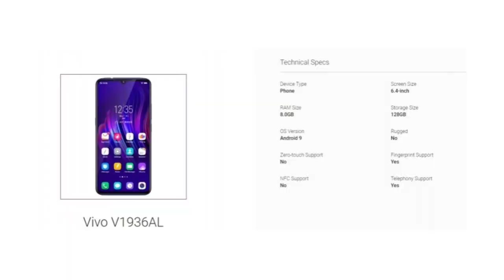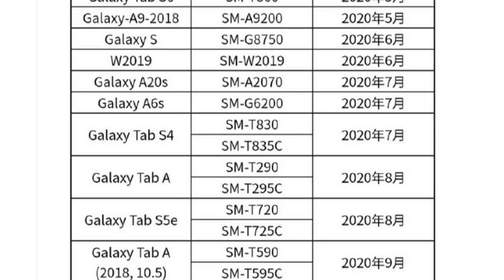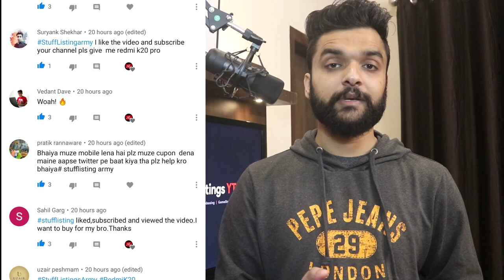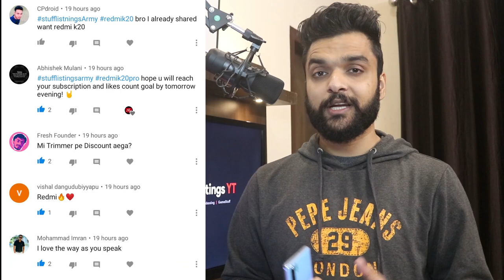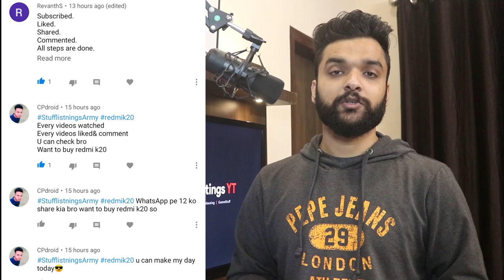TechStuff #63 - Giveaway Winners, Oppo Reno3 Pro 5G. Vivo IQoo NEO, Color OS7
Hello StuffListings Army, Welcome to another episode of TechStuff. In this video, we are going to talk about OppoReno3Pro5g, VivoIQooNeo, ColorOS7inRealmeX2Pro and many more devices.

Let's aim for 200 Likes on this video. Seeking for your support.

00:47 - Redmi Note 8 Cosmic Purple Variant
01:30 - Redmi Note 8 Pro Electric Blue Variant
03:08 - VIvo IQoo NEO First Look
03:43 - Jovi OS
04:43 - Oppo Reno3 Pro 5G
06:30 - Color OS7 in Realme X2 Pro
07:01 - Samsung Android 10 Road Map
07:58 - Motorola RAZR Stock Wallpaper
08:43 - Nokia TV
09:35 - Vivo V17 Punch Hole
09:58 - BSNL One Year Recharge
10:55 - Giveaway Winners